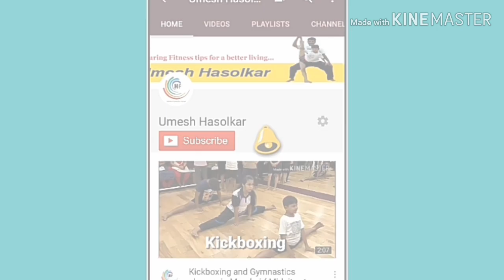Uchi Ude Uke | Inside Forearm Block Jukaido by Hasolkar Fitness in Mumbai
Uchi Ude Uke | Inside Forearm Block

Karate class in mumbai
karate class in dadar
Karate class in matunga
Karate class in Naam joshi marg N.M Joshi marg
Karate training in St. xaviers college